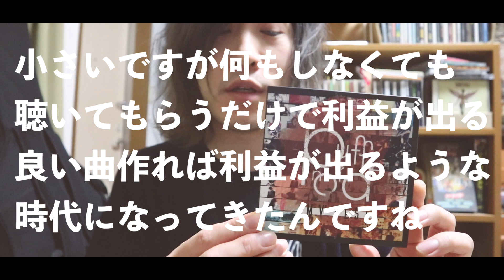「音楽配信でバンドに利益を！思考を変えなきゃと思う話」バンドマンYouTuberの日常【VLOG】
◼️サブスク・ダウンロード配信サイトまとめ

ツイキャス
※雑談・料理・弾き語り配信